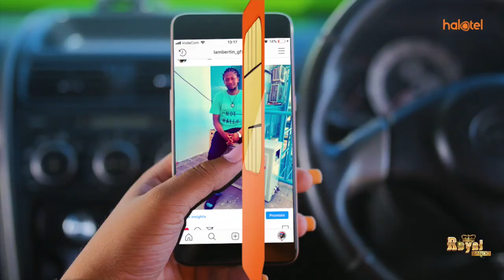MWILI WA MWANDISHI WA MWANANCHI WASAFIRISHWA KUELEKEA MULEBA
Mwili wa aliyekuwa mwandishi wa Mwananchi Communications Ltd,Wilayani Ngara, Shaban Ndyamukama umeondolewa katika hospitali ya mkoa, Sekou Toure jijini Mwanza na kusafirishwa kwenda Muleba,kwa ajili ya mazishi